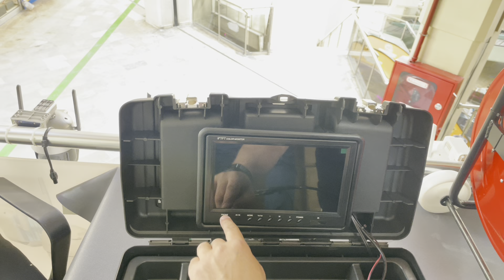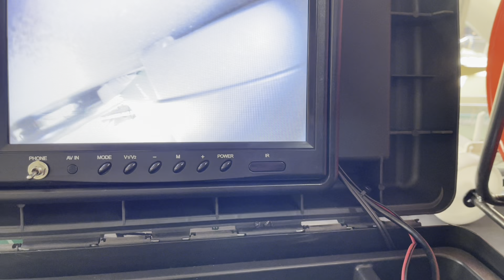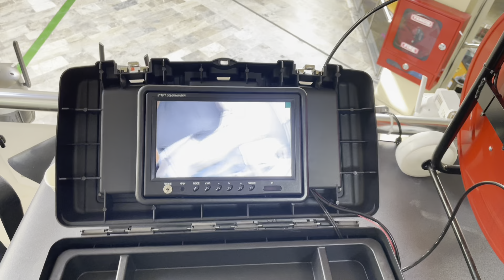200 metre kuyu kamerası özel üretim makaralı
kuyu kamarası özel üretim istenilen metrajda